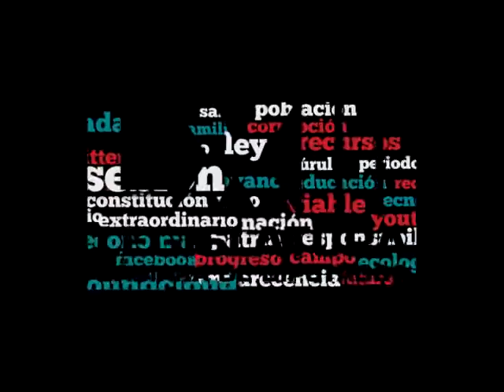Dip. Gustavo Cárdenas (MC) - Ley Federal de Derechos (Reservas)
El Dip. Gustavo Adolfo Cárdenas Gutiérrez (MC) señala que lo que no se conoce no es perfectible, en tal sentido, explica el incremento de cuotas que se aplicarán sobre los informes anuales de las resoluciones.